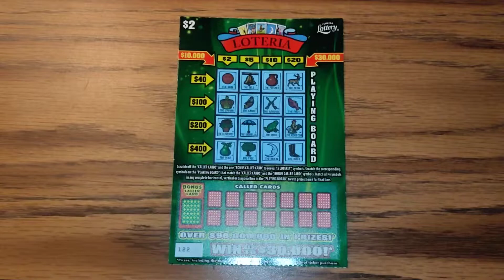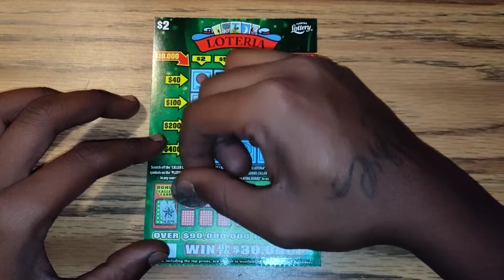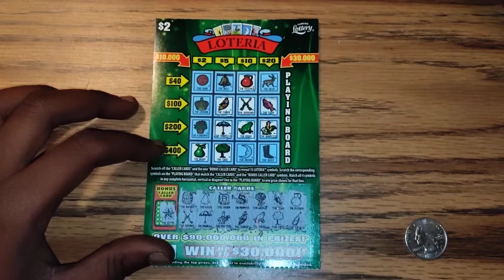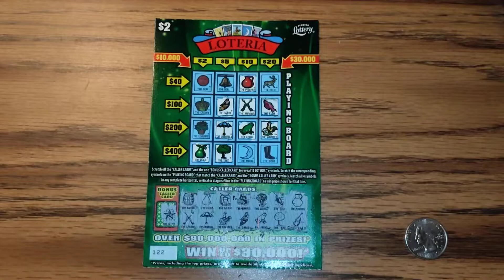FL LOTTERY $2 LOTERIA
Spent $2 on a Loteria ticket from the florida lottery